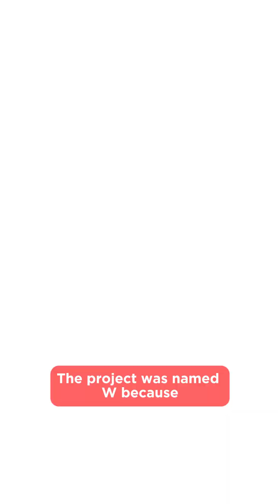Internet infrastructure of Meta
Meta is spending 10 billion dollars to lay a 40,000-kilometer cable.
The project is called “W”.